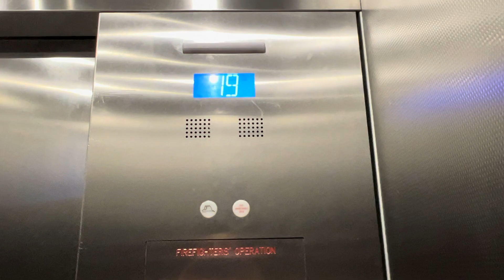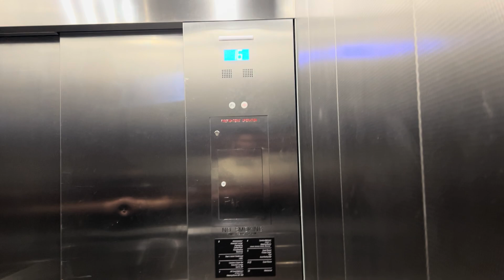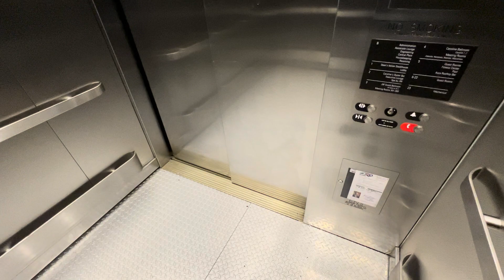500 FPM Otis Traction Service Elevators at the JW Marriott Charlotte in Uptown Charlotte, NC.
Filmed on a at 4/2/24

This is the service elevator for the hotel in the last video. It goes the same speed and is also DD. There’s a 23rd floor which is the machine room, but I just stayed away from there.

TECH SPECS
Brand: Otis
Model: Gen2
Installed: 2020
Drive: AC Gearless Traction
Speed: 500 FPM
Floors: 23 (B, 1-12, 14-23)
Fixtures/Call buttons: Series 2
Indicator: Series 2
Filming device: iPhone 13 Pro
Video Formats: 1080p, 60 FPS, 0.5x Zoom